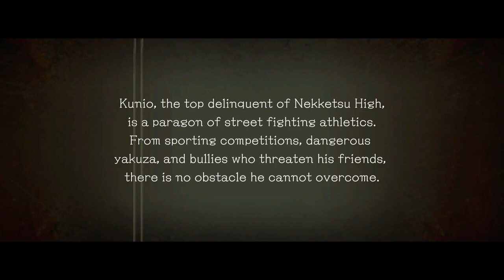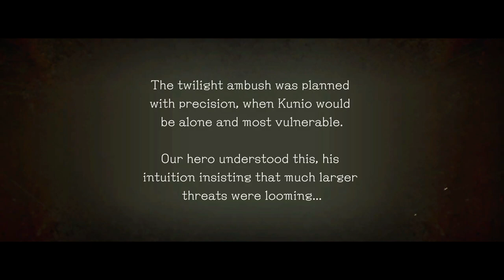River City Rival Showdown | Game Discovery #01 (PS5)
Step into the vibrant and action-packed streets of Japan with "River City Rival Showdown" on PS5, in our Game Discovery highlight! 🎮🌆 This beat'em up adventure isn't just about brawling; it's a deep dive into a richly detailed world, from negotiating with locals to enhancing skills with unique combos, and even enjoying a bite at the combini.

What's Inside:
"River City Rival Showdown" offers an immersive gameplay experience set against a meticulously crafted Japanese urban backdrop. This installment in the legendary River City series takes you on a journey through its streets, where every corner brings a new adventure. Engage in intense fights, communicate with the neighborhood folks, shop for onigiri or drinks at local combinis, and master new moves to become the ultimate fighter.

In This Video:

Introduction to the diverse gameplay: Fight, talk, shop, and train
Navigating the game's Japanese urban landscape
First-hand look at combat mechanics, including learning and executing new combos
Highlighting the PS5 enhancements that bring the game to life
Why "River City Rival Showdown"?
Immerse yourself in a game that transcends traditional beat 'em ups with its dynamic blend of combat, exploration, and social interaction, all set within an engaging Japanese environment. Whether you're here for the action or the authentic cultural experience, "River City Rival Showdown" on the PS5 delivers on all fronts.

💭 We Want to Hear From You:
Have you roamed the streets of "River City Rival Showdown"? What's your favorite aspect of the game's diverse gameplay or setting? Drop your thoughts, strategies, or questions in the comments below and let's dive deeper into the game together.